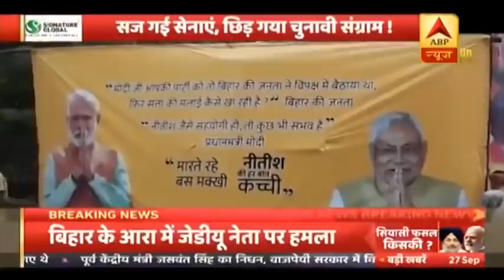Bihar Election: कैसा है बिहार की राजनीति का DNA? | Weekend Special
बिहार में चुनाव के ऐलान के साथ ही यहां चुनावी घमासान भी तेज हो चुका है. पार्टी बदलने और खेमे बदलने का दौर भी जारी है. एक तरफ एनडीए तो दूसरी महागठबंधन अब अपनी रणनीति को आखिरी धार देने में जुटे है. बिहार चुनाव में कैसे राजनीतिक दलों और उनके नेताओं की राजनीति का डीएनए बदल रहा है अपना रंग.. देखिए ये खास रिपोर्ट.